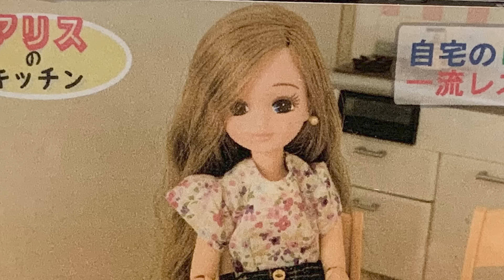アラサー ソムリエールのモーニングルーティーン～ドールのルネ～ リカちゃんの日常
おはようございます！ルネです

ワインのソムリエですが、ドール沼にどっぷり浸かってます。

今日は、私のモーニングルーティーンをお届けします。
と言っても、夜にバーで働いているのでモーニングでは無かったりします...が、大目に見てくださいね。

お部屋や衣装は、ほとんどが手作りです。
作り方を紹介していますので、ぜひご覧ください(^^♪

〇リカちゃん用ベッドを作ろう

〇ミニチュアの雑誌とボックスティッシュを作ろう！

〇スマホ、テレビ、フォトフレーム、時計、ノートパソコン、洗濯機の作り方

リカちゃん、ジェニー、バービー、ブライス、ポピーパーカー等
1/6ドールに合うサイズです。

ご質問などございましたら、お気軽にコメントくださいね。